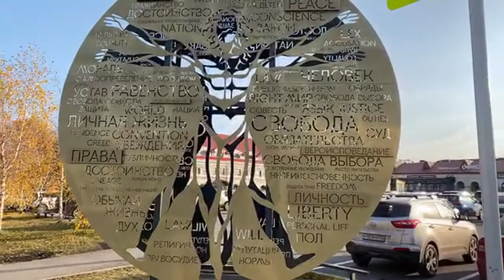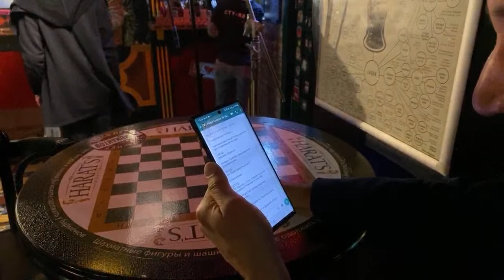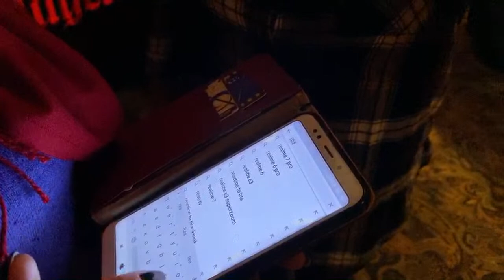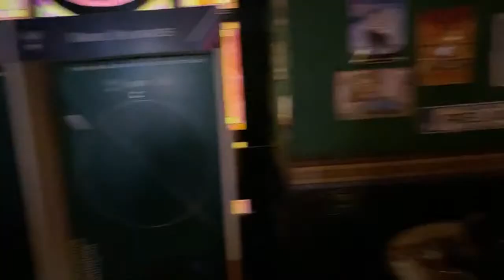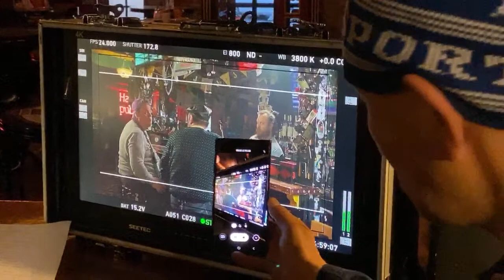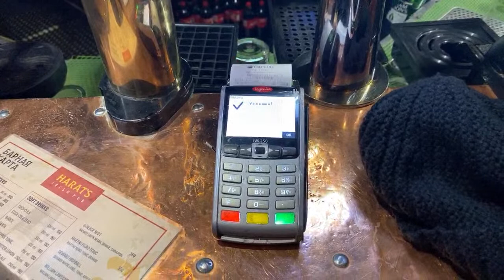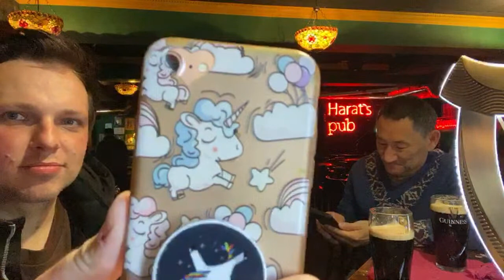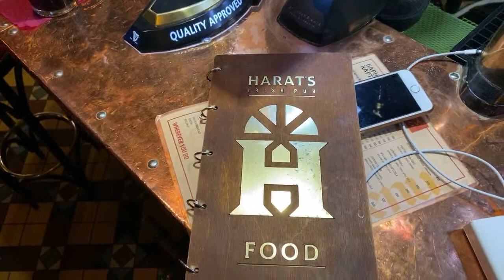Making of “From Ufa With Love - 2” Movie. Backstage | Baklykov. Live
Ainur Askarov, the movie director from Ufa, now filming the second part of the movie called “From Ufa with Love”.  We are watching the backstage.

YouTube 2020 IRL live stream official video